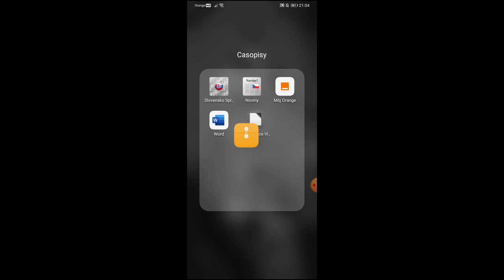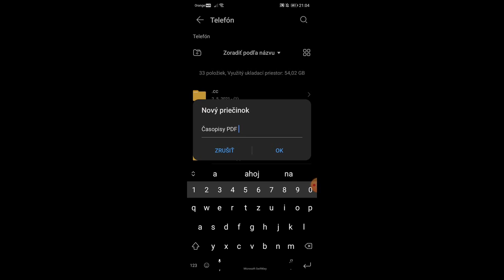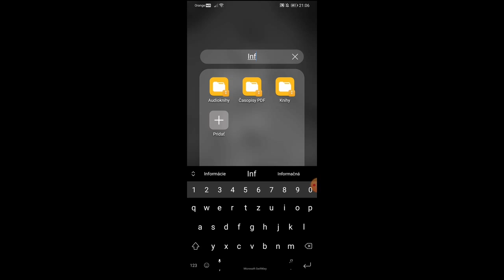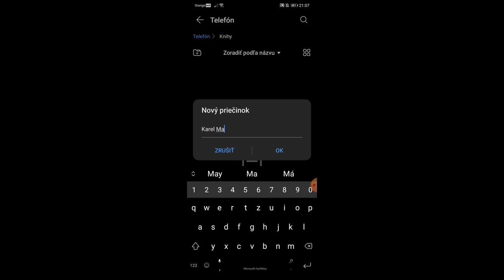Ako vytvoriť priečinok na displeji mobilu s OS Android